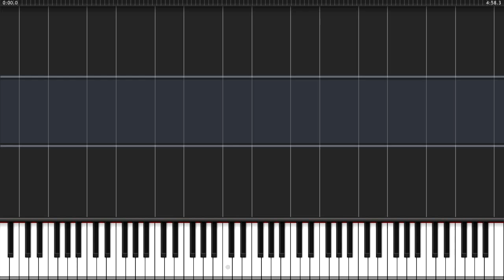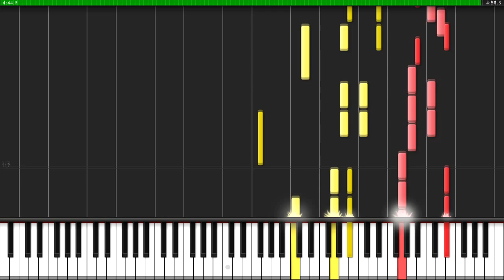[HD]Arkasia - Know Your Enemies (Piano Tutorial, Synthesia)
Very, very hard Job-_-